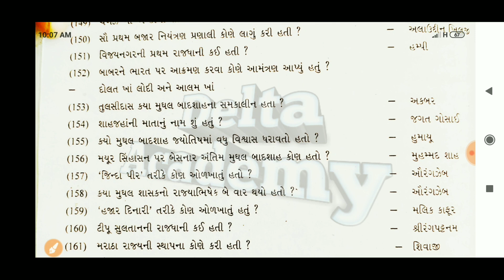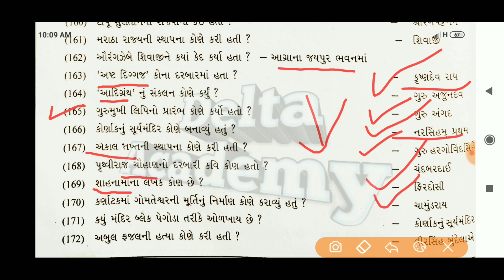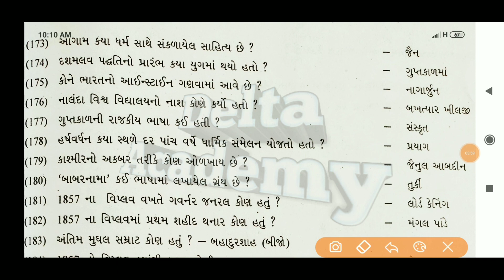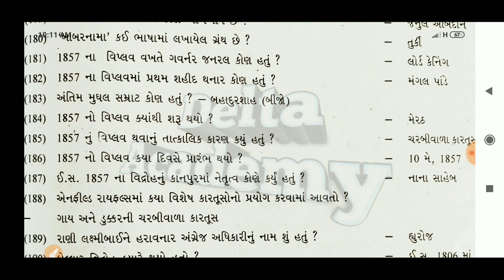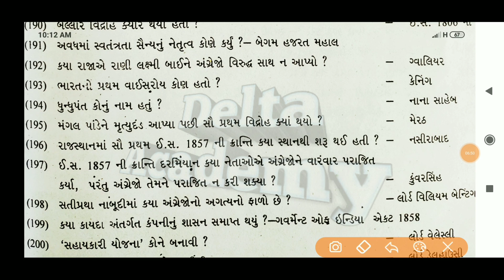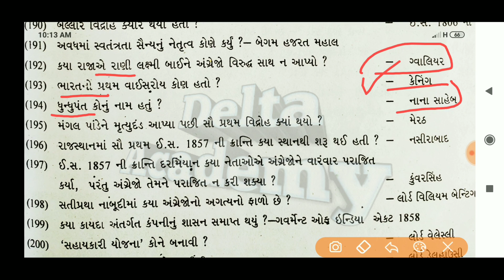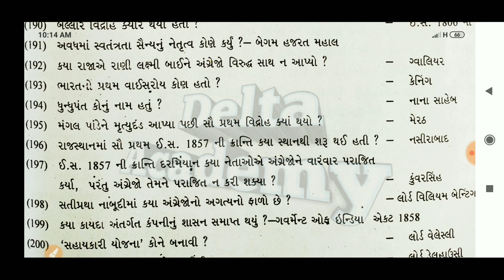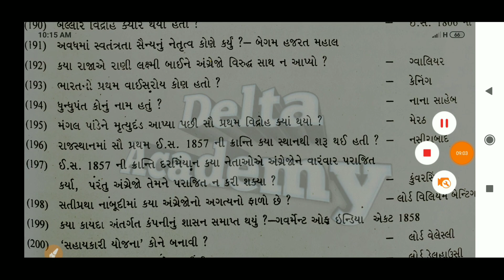ભારત નો ઈતિહાસ_#4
ભારત નો ઈતિહાસ-
Indian History
part-3
Bharat no itihaas